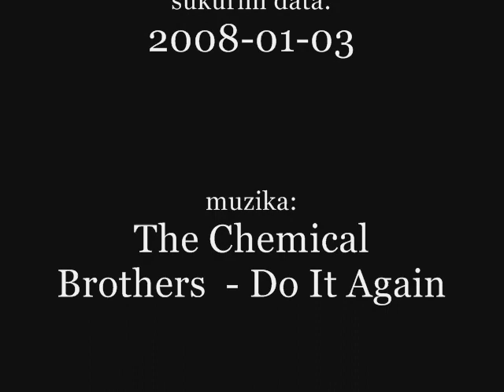bloga diena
visiem gi būna blogų dienų ;D